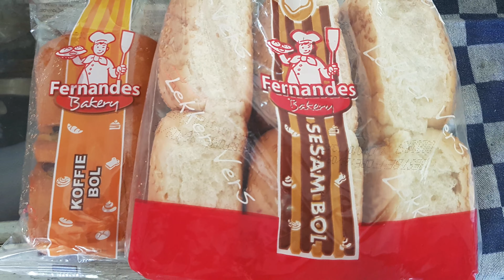Terug in Nickerie | Zeedijk, veel eten en UITGAAN!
Hello People 💖

Ik neem jullie mee in allerlei kleine avonturen die wij hebben beleefd. Je zou ook bijna kunnen zeggen dat: dit filmpje een verzamelingetje is van veel plekken waar ik opnieuw ben geweest om mijn jeugd te herleven.

Ook heb ik er een aantal bijzondere ervaringen aan mijn herinnering toegevoegd! Bijvoorbeeld zachte momenten met mijn familie en uitgaan in Nickerie! Wie had dat ooit gedacht?! Niet ik, vandaar dat ik het zeg.. xD

Song: Jal - Edge of Water by Aakash Gandhi